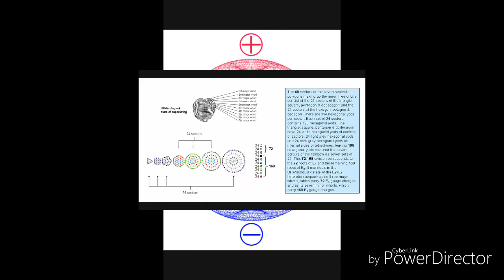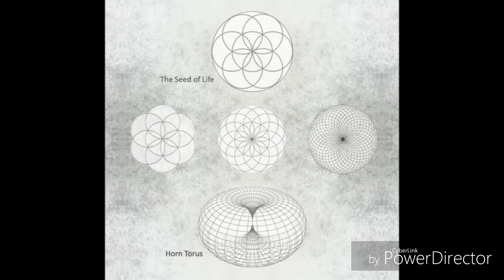E8×E8 superstring/UPA/xen particle/infinite tetrahedron grid ,atom and torus